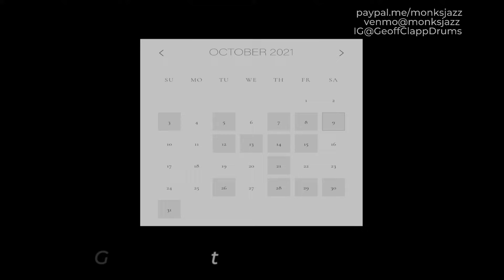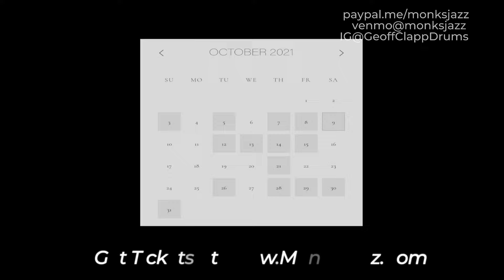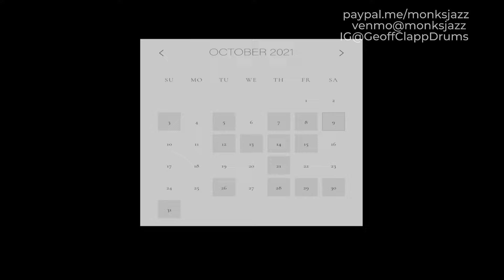Geoff Clapp Trio - Livestream Concert w/Studio Audience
Geoff Clapp is a one-of-a-kind drummer who plays what he describes as a mix of “heady New York and soulful New Orleans” drum styles. He has played and toured with heavy hitters including Donald Harrison, Terence Blanchard, Ellis Marsalis, Wynton Marsalis, Jason Marsalis (vibes), Peter Martin, Reuben Rogers, Peter Bernstein, Aaron Goldberg, Frank Morgan, Ron Blake (SNL), Eric Reed, Charlie Hunter, Delfeayo Marsalis and the Uptown Jazz Orchestra, LOUQUE, James Tealy, Jamil Sharif, Wess "Warm Daddy" Anderson, Matt Ray Trio, Jermey Pelt, Evan Christopher, Petr Cancura, Sam Fribush Trio, and Wycliffe Gordon.

Geoff was also active with Wynton Marsalis’ Lincoln Center educational programs in NYC, Melissa Walker’s Jazz House Kids, and with Christian McBride’s workshops.  Geoff continues to tour, educate and record in an effort to reach deeper into our consciousness to facilitate emotional, mental, and spiritual expansion.

Geoff Clapp - Drums

Damian Garcia - Piano

Sam Pankey - Bass

TWO SETS at 7:30 and 9:30pm

Grab tickets at

Watch in HD at

Facebook event here